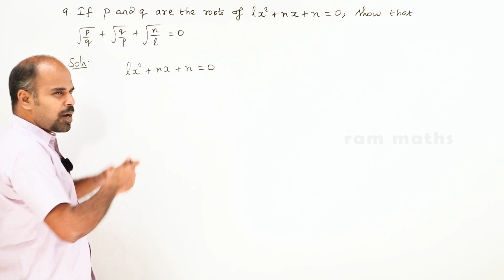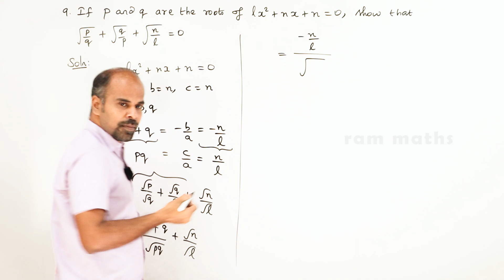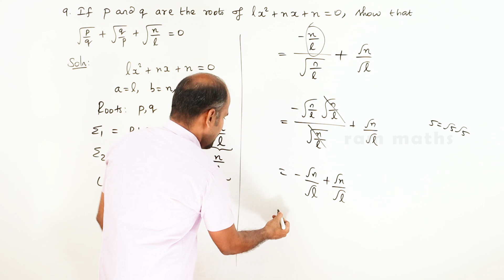12th | ex. 3.1 | Q.No. 9 | Theory of Equations | State Board | ram maths